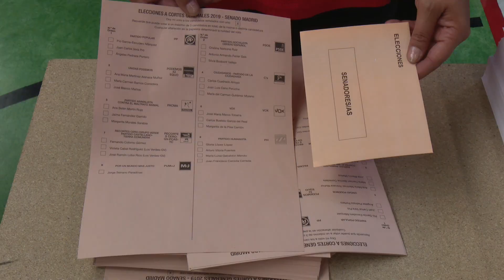28A: Jornada y resultados electorales en Sanse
Jornada de balance hoy también en San Sebastián de los Reyes tras unas Elecciones Generales en las que el PSOE ha sido la fuerza política más votada en España obteniendo el 26,68% de los votos.

En San Sebastián de los Reyes, con una participación próxima al 81% (casi siete puntos superior a los comicios de 2016), el voto ha seguido una línea similar a la del cómputo nacional general, resultando el PSOE la fuerza política más votada con el 26,99% de los votos, seguida de Ciudadanos (24,42%), Podemos-IU-Equo (16,02%), PP (15,74%) y VOX (13,60%).

Aquí la jornada transcurrió con normalidad y tan solo un hecho reseñable: a medio día, en un par de colegios electorales, se agotaron las papeletas y sobres para el Senado, algo que se corrigió rápidamente. También en el espacio habilitado para la atención ciudadana, se pudieron resolver en el momento varias incidencias menores.

Una jornada que compartimos, entre otros, con miembros de la Fundación Gil Gayarre, personas con discapacidad intelectual que en estas elecciones han recuperado el derecho a voto, algo que en nuestra ciudad alcanza a más de 1.200 personas.

Y también coincidimos con Protección Civil que, a lo largo de la jornada tuvo que asistir a algún ciudadano por indisposición y que, como en cada jornada de votación, además de estar presente en las zonas electorales, facilitó el voto a cinco ciudadanos con movilidad reducida, objetivo del programa “puerta a puerta” que cualquier ciudadano con problemas de movilidad podía solicitar.